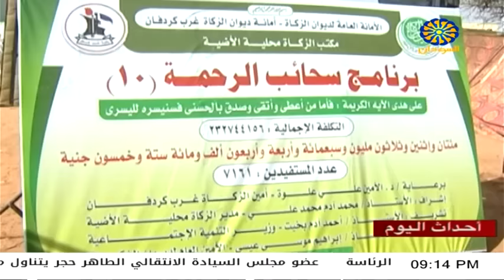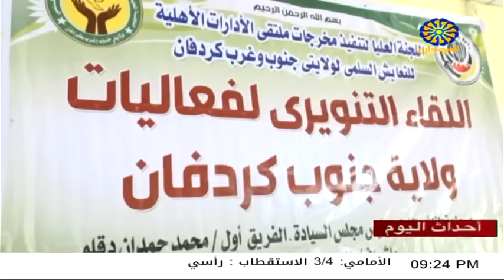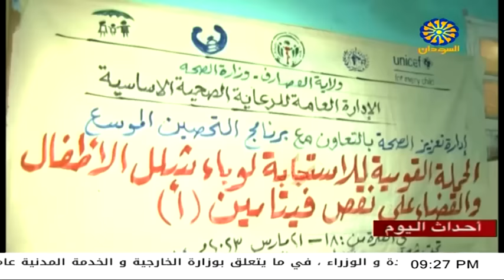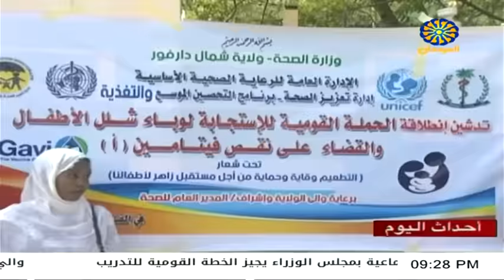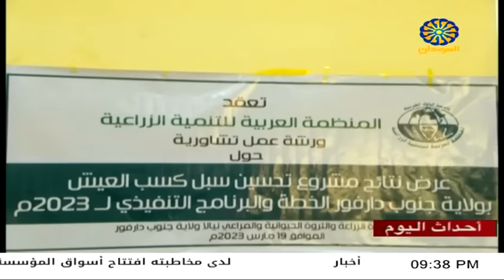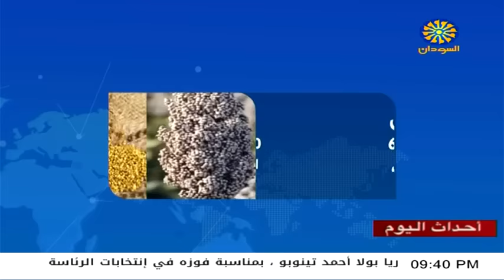اخبار السودان اليوم احداث اليوم من تلفزيون السودان الاثنين 20-3-2023م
اخبار السودان من تلفزيون تلفزيون السودان الرئيسي القناة القومية قناة السودان الرئيسية اخبار السودان اليوم
اخبار السودان مباشر احداث اليوم من تلفزيون السودان نشرة اخبار من تلفزيون السودان
نتمنى ان ننال اعجابكم وان يستمر دعمكم لنا
نايل سات 11747 (V) 27500 – 3/4
عرب سات 12523 (V) 27500 – 3/4
هوت بيرد 12399 (H) 27500 – 2/3
Sudan today
The fifth bulletin of TV
Sudan main TV
national channel
Sudan main channel
Sudan news today
Sudan news live
Today's events from Sudan TV
News bulletin from Sudan TV
We get one 2014 your support for us